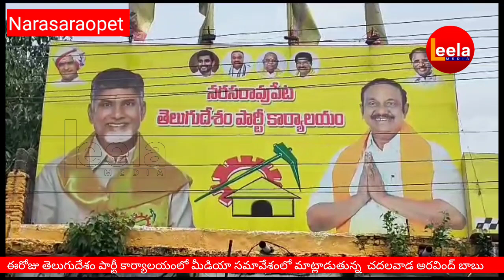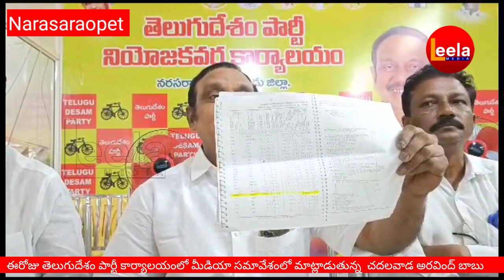నరసరావుపేట లో కాళీగా కనపడిన ప్రతి భూమిని ఎమ్మెల్యేగోపిరెడ్డిమనుషులు కబ్జా చేస్తున్నారు:-అరవింద్ బాబు